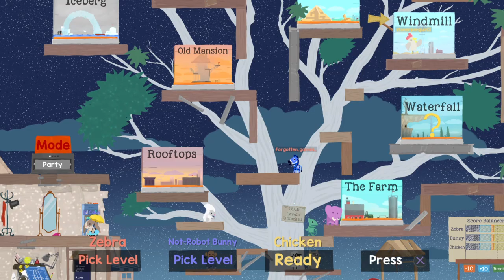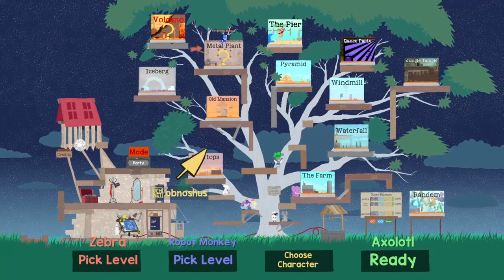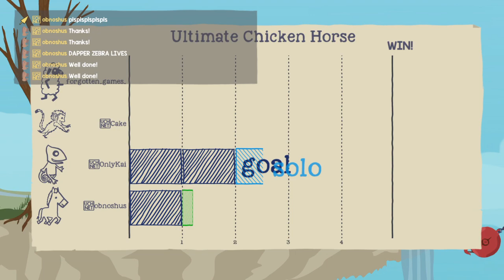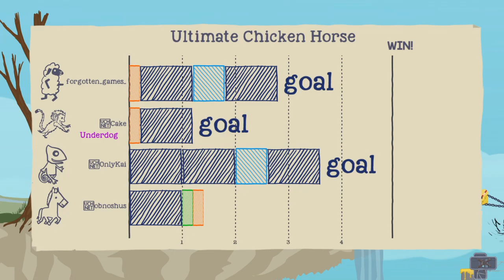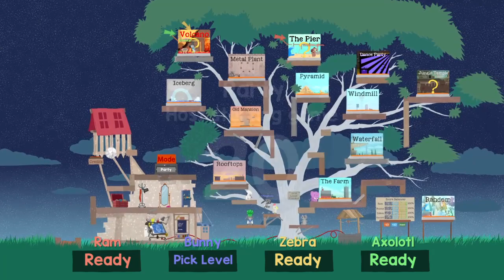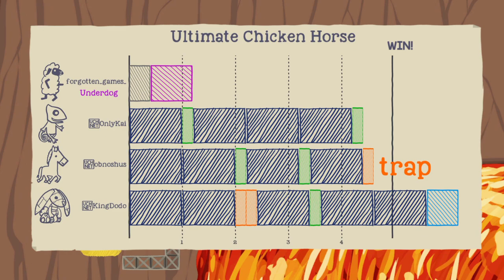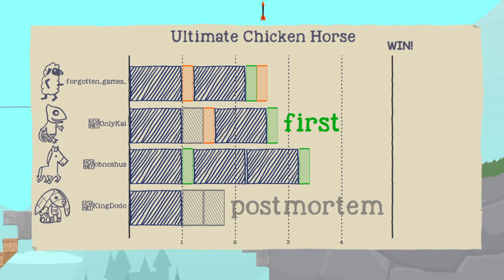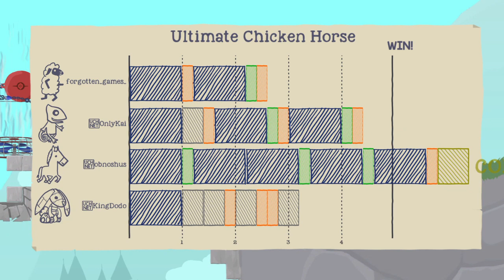Ultimate Chicken Horse, new update, Road to platinum gameplay on ps4, part 23.